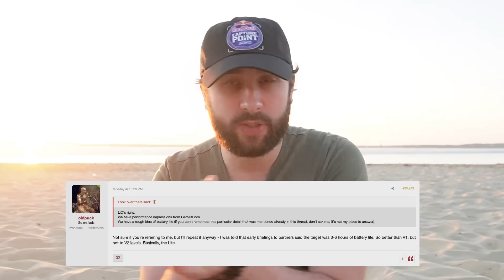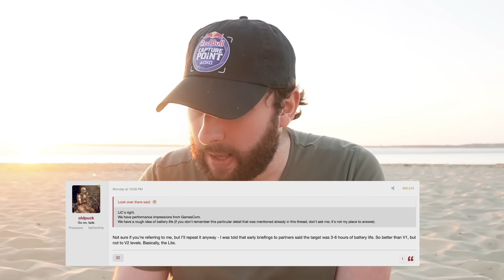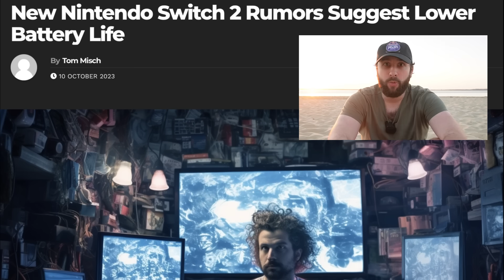Nintendo SWITCH 2 : ATTENTION 😱⚠️ La Batterie serait MOINS BONNE que celle de la Switch Actuelle !?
La Nintendo Switch 2 aurait une moins bonne batterie que la Nintendo Switch OLED selon les dernières informations ?! On en parle aujourd'hui avec, comme d'habitude, le côté posé de la discussion de ces vidéos ; et on rappelle, tant que Nintendo ne parle pas, rien n'est officiel 🔥 ABONNE TOI (↓ déroule la description ↓)

SOMMAIRE :
Introduction : 00:00
Monster Hunter NEXT GEN : 01:05
Switch 2 mauvaise nouvelle : 03:58